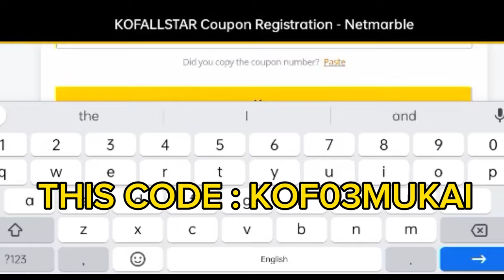How to get A5 Mukai and 54000 Rubies | Coupon code : KOF03MUKAI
Get your A5 Mukai Now ~
for iOS user:
Code:  KOF03MUKAI

Welcome to my Channel Pich Gaming Official | This channel is only for gaming have The King of Fighter All-stars and Mobile Legend Bang Bang and Many... Games in this channel you will get all kind of gaming Videos Android and IOS.
I am uploading New Videos everyday for Gaming, Gameplay. So stay with Pich Gaming Official make your gaming like more easier.
9. Videos Storts
10. Immortal Boss | The King of Fighters Allstars